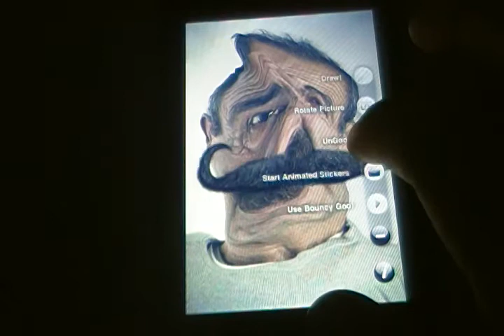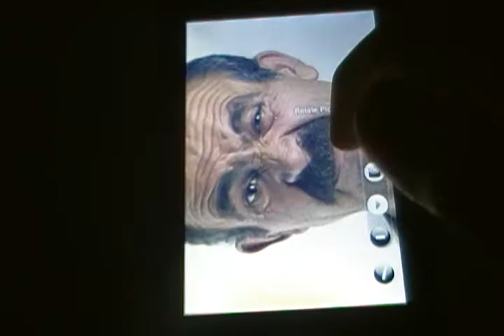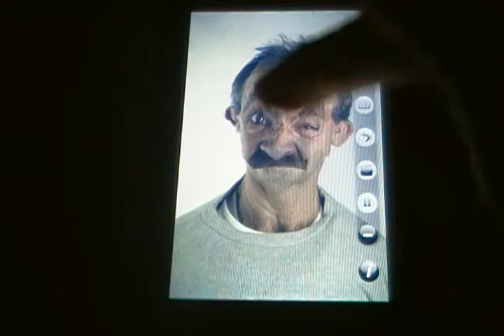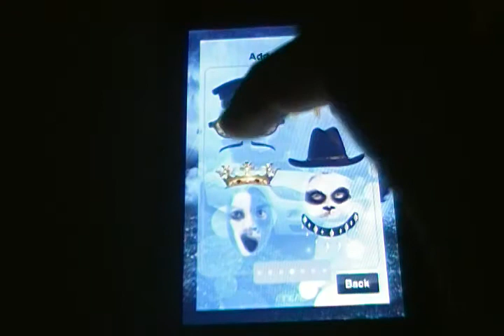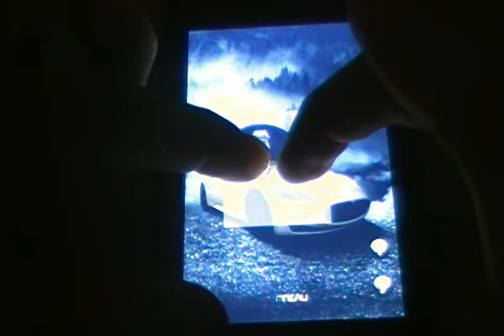Ipod APPS:FaceGoo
Mess around with pictures post stickers on them and save them as new photos